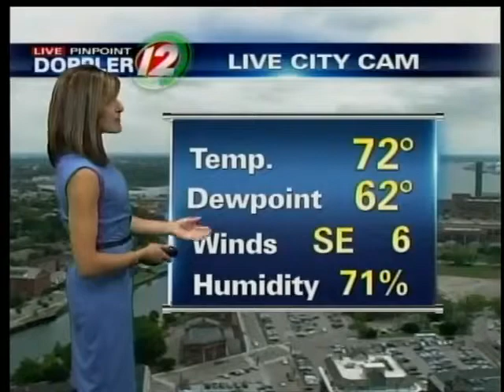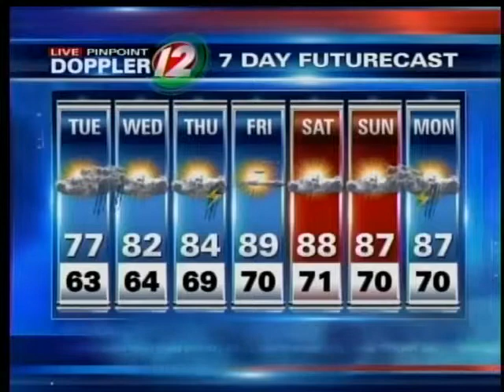Noon Pinpoint Futurecast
Pinpoint Futurecast Tuesday 7/31